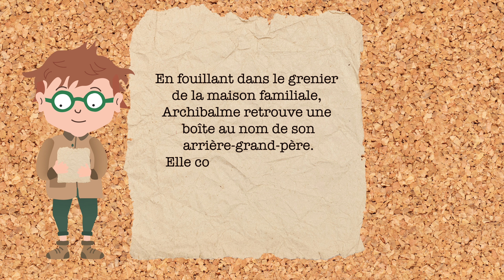L'enquête d'Archibalme, visite ludique aux Grottes de la Balme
L’enquête d’Archibalme est un jeu qui permet de visiter les Grottes de la Balme sous un angle historique, en parcourant chaque point d’intérêt avec un œil de détective.
Entièrement conçu par l’équipe de guides / animateurs touristiques des Grottes de la Balme, il est principalement destiné aux 8/12 ans, mais s’adapte à toutes les typologies de joueurs.